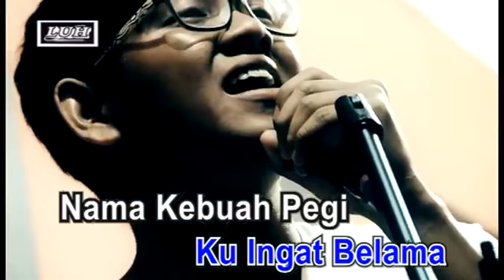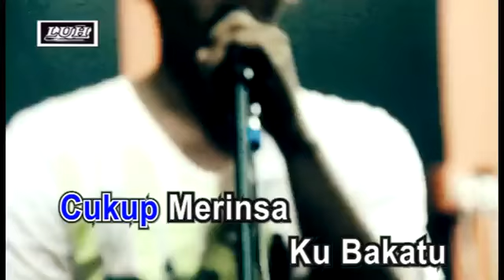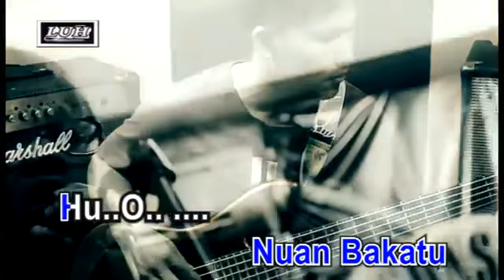pulai meh sulu by anomika band